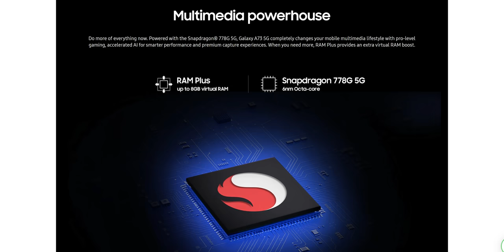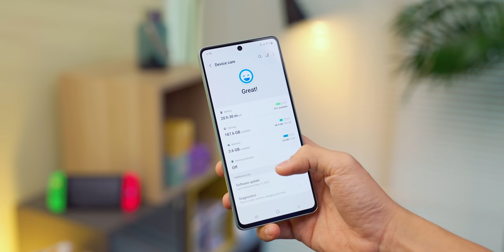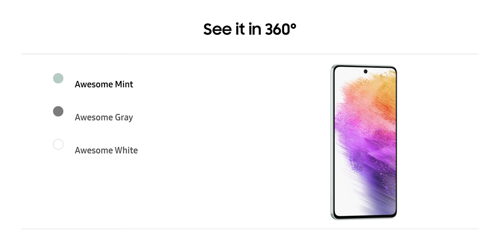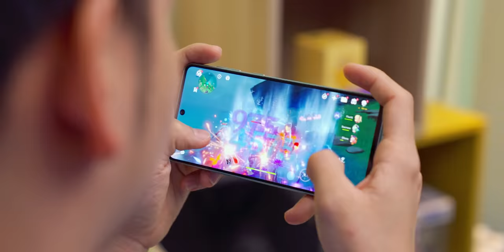Bedanya terlalu jauh - Review Samsung Galaxy A73 5G Indonesia!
Atas bawah dimakan.